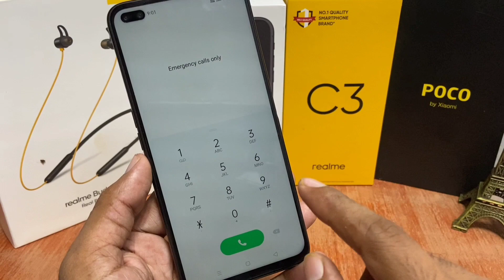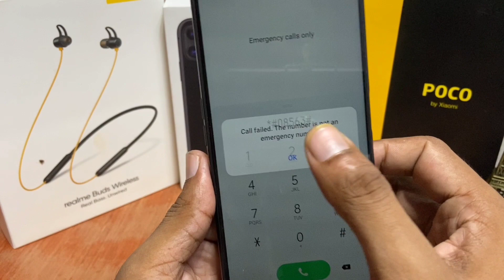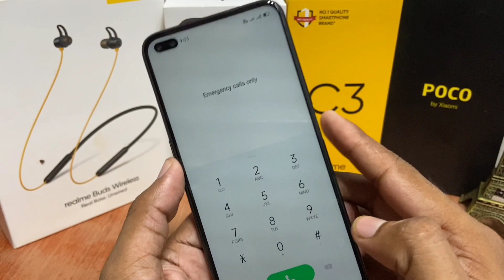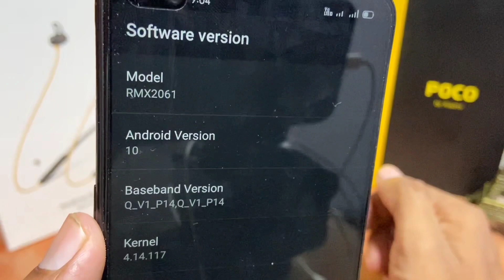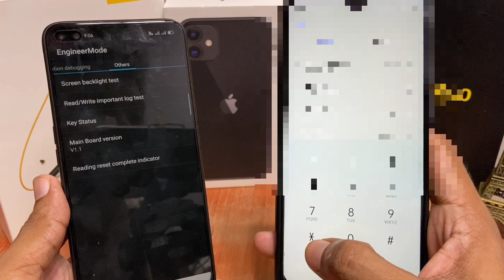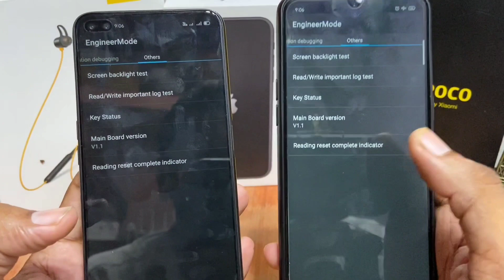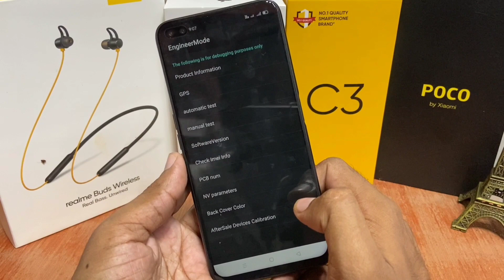Realme 6, 6pro password reset and Hard Reset | realme 6 pro ka lock Kaise Tode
Realme 6,6pro phone password remove without pc without a computer in Hindi Realme pattern password Lock unlock

Realme 6 realme 6 pro password unlock
Realme 6pro hard reset
Realme 5 hard reset
realme 6 pattern unlock
Realme pattern unlock
how to unlock realme 6 pro
password remove
pattern remove
lock kaise tode
FRP bypass
reset password
in Hindi
Million Mobile
amtech99
realme 6 remove password/pattern
realme 6 pro remove password/pattern